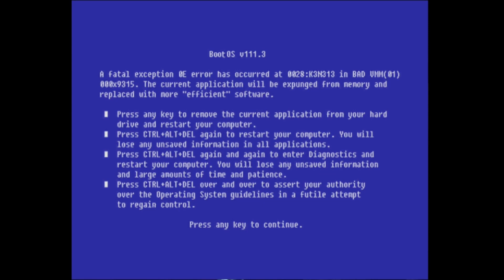Eternal Darkness: Sanity's Requiem - Parte 3/4 [Xel'lotah]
Quando a polícia local se torna incapaz de resolver o assassinato do avô de Alexandra Roivas, a jovem decide fazer justiça com suas próprias mãos. Na mansão do falecido, ao investigar, ela descobre um estranho livro que lhe revelará segredos que ela jamais esperaria encontrar.